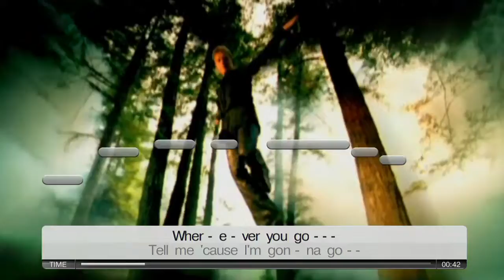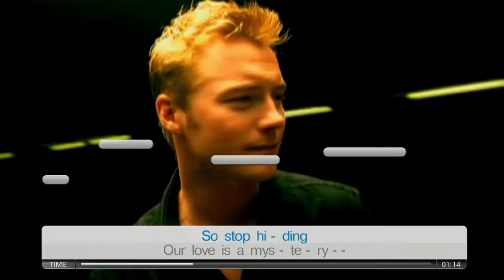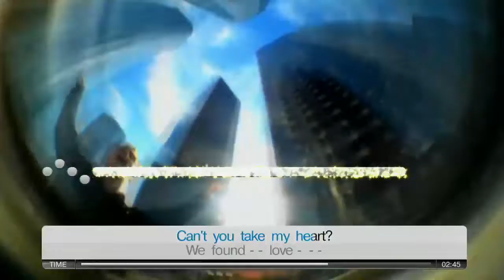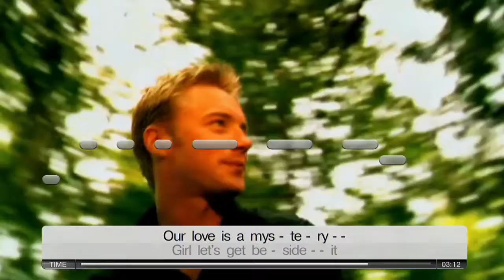Ronan Keating : Life is a rollercoaster